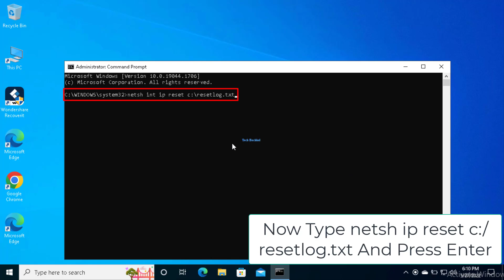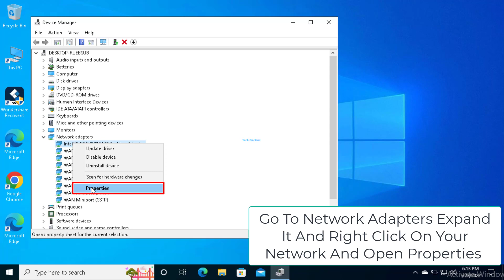We Couldn't Connect To The Update Service On Windows 10 - 3 Fix How To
We Couldn’t Connect to the Update Service on Windows 10, Update file error please contact customer service, Windows update cannot currently check for updates because the service is not running, one of the update service is not running properly, we could not complete the install because an update service was shutting down or Windows could not start the windows update service on local computer, are the topics many modern day computer users may want to ask about.
Windows update service setup error or we Couldn’t Currently Connect to the Update / Install Service automatically on Windows 10 can be taken care of properly / permanently and in a professional way by following the steps shown in this video tutorial.
Microsoft has changed the way Windows 10 updates are delivered, now allowing users a number of options. Many users, however, receive the error notice. When they attempted to connect to Windows Update Services, they were unable to do so.
Windows Update offers a wide range of updates for Windows 10 PCs, including feature updates, quality updates, and security patches. Your computer will lose out on essential updates if there is a problem with the Windows Update process. If Windows Update is unable to connect to the server, the message 'We couldn't connect to the update service' will appear. Why does the error Couldn't connect to the update service appear?
If the essential services aren't operating, this problem will appear. If Windows Update is not working, the most likely culprit is the services, but your Internet connection could also be the issue, so make sure it is steady and running properly. It's critical to resolve this problem as soon as possible, or you'll face serious consequences. This problem also happens if the system is vulnerable and out of date because crucial security and quality fixes are missing from your device.
In this tutorial, we will show you how you can fix this error properly.

0:00 Intro
0:08 Solution 01 Reset Network Settings
0:38 Solution 02 Fix Using CMD
1:09 Solution 03 Uninstall Network Drivers
1:41 Outro